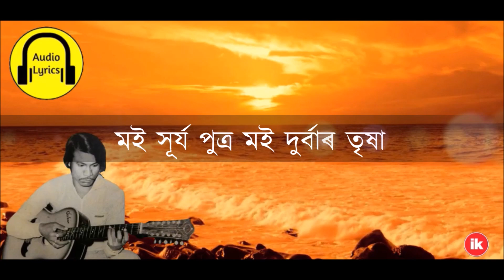সাগৰৰ উত্তাল জোৱাৰে || Sagoror Uttal Juware || জীতেন ডেকা || Jiten Deka